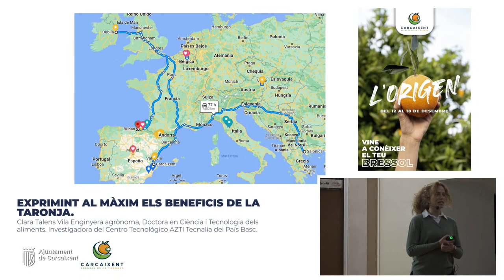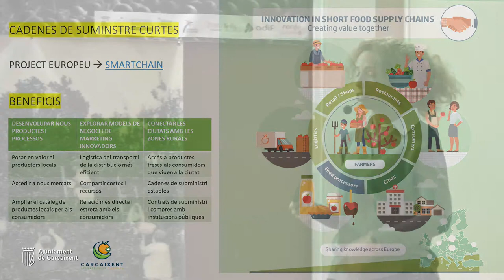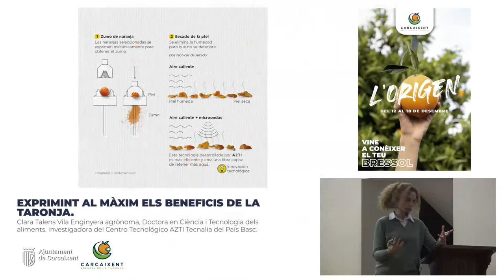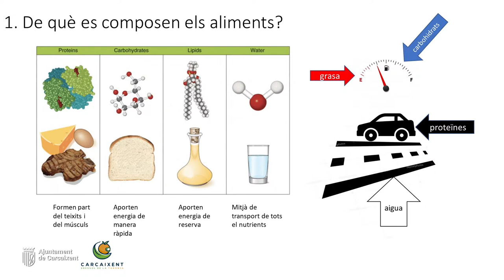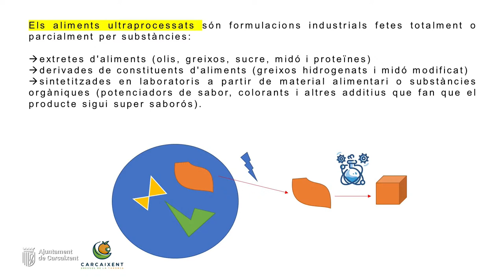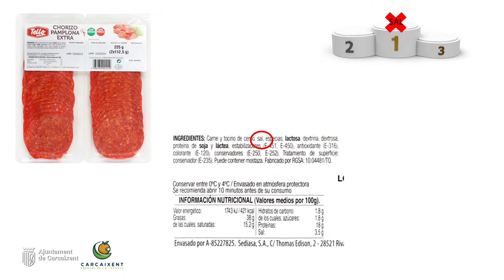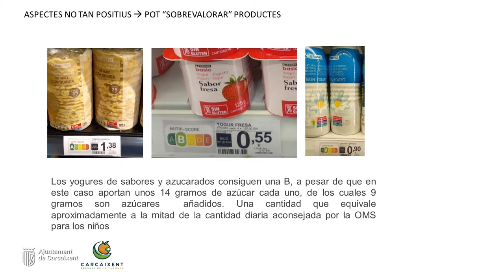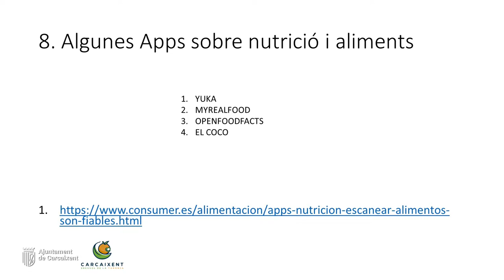SETMANA CULTURAL DE LA TARONJA - Exprimint al màxim els beneficis de la taronja.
SETMANA CULTURAL DE LA TARONJA - Dimecres 14/12/22.
Exprimint al màxim els beneficis de la taronja..
Clara Talens Vila, enginyera agrònoma, Doctora en Ciència i Tecnologia dels aliments.
Investigadora del Centro Tecnológico AZT Tecnalia del País Basc